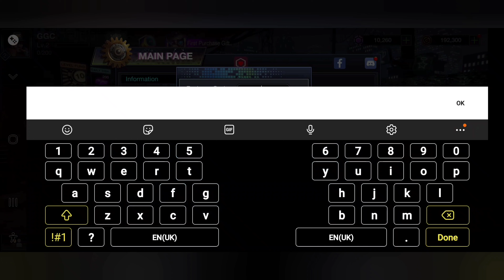Battle Night Gift Codes - 23/10/2022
Battle Night Gift Codes